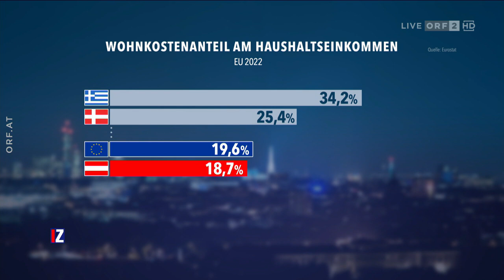Mietpreisdeckel einführen - Spekulation von Imobilien abschaffen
Was versteht man unter Mietendeckel?
Der Mietendeckel ist eine allgemeine Mietpreisbegrenzung für fünf Jahre und friert die Mieten auf den Stand vom 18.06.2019 ein. Für nach dem Stichtag geschlossene Mietverträge darf höchstens die Vormiete derselben Wohnung bzw. die niedrigere Mietobergrenze verlangt werden.

Unter Immobilienspekulation (oder Bodenspekulation) wird in der Mikroökonomie, Immobilienökonomie und in der Immobilienwirtschaft eine Spekulation verstanden, deren Spekulationsobjekt aus Immobilien besteht, die Spekulanten entweder Privatpersonen oder gewerbliche Investoren sind und eine Gewinnerzielungsabsicht verfolgen.

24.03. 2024 ORF Im Zentrum
Mieten - Bauen - Eigentum - Wird Wohnen zum Luxus?